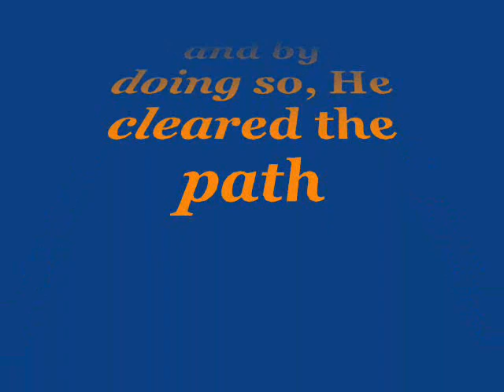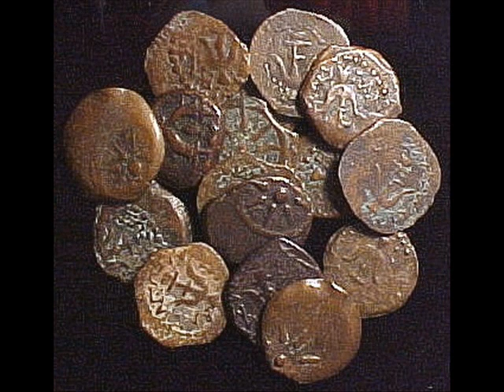abide with me - life of jesus